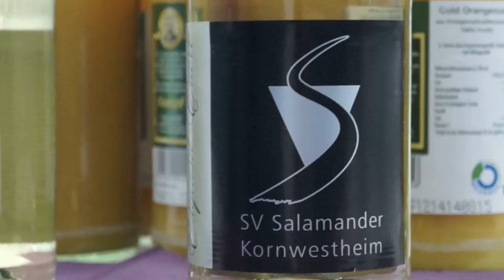SVK - Neujahrsempfang 2015